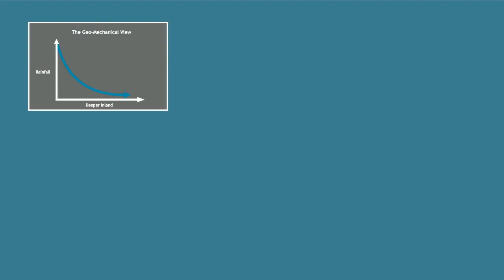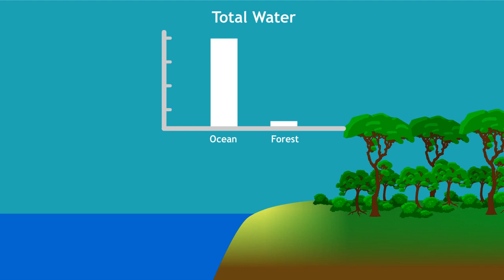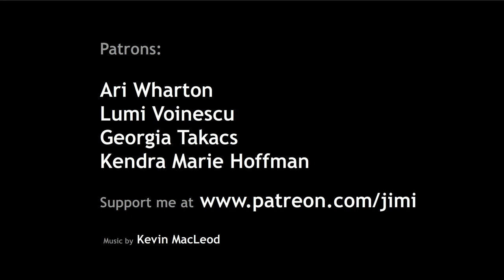The Biotic Pump How Forests Create Rain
Forests contribute to climate stability in many important ways, including creating regular rainfall patterns. If you are experiencing drought in your area, it may well be because of deforestation.